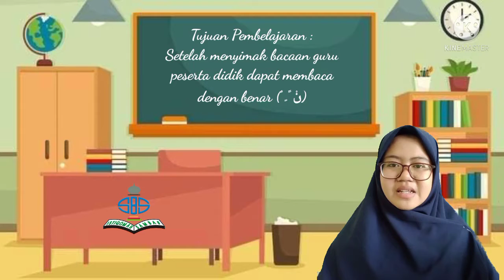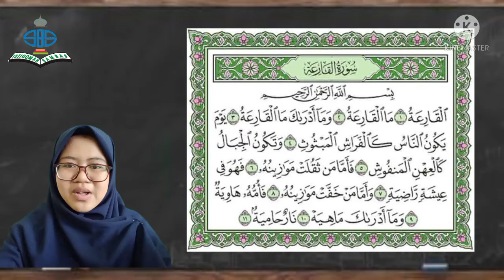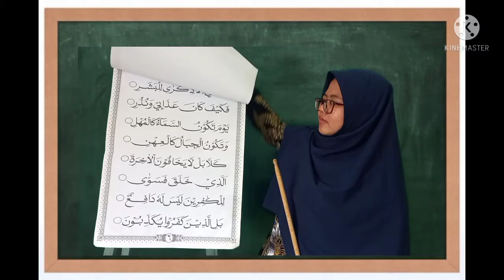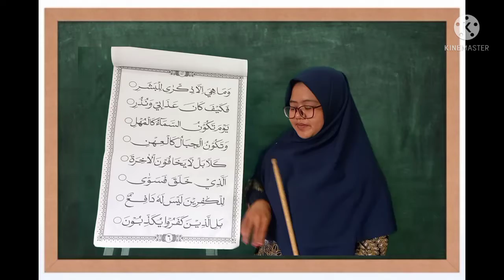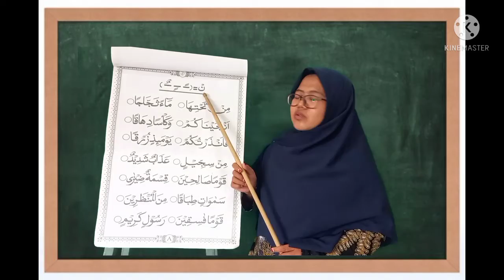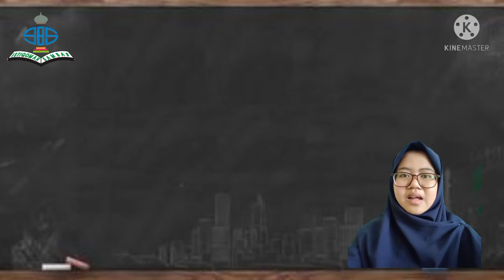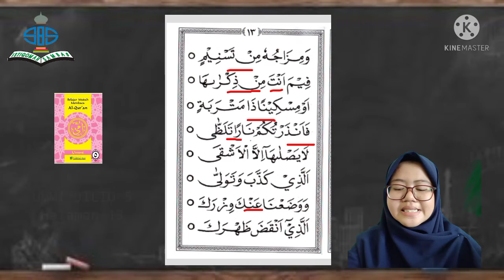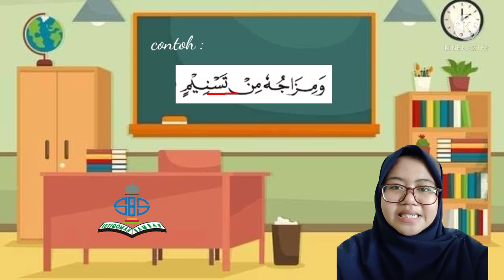Qiroatul Quran | Kelas 2 | Semester 1 | Pertemuan 13 | Jilid 5 Halaman 13